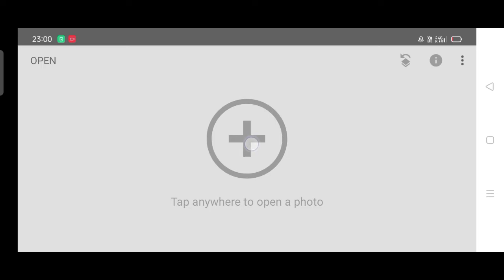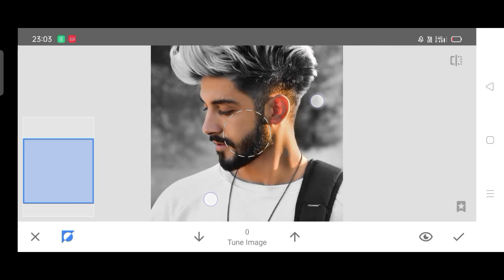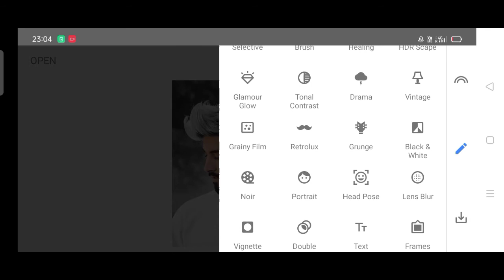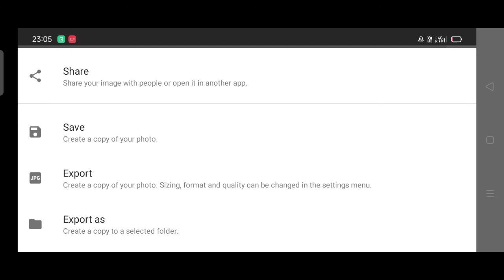Snapseed Oil Pant Photo Editing Effect || Snapseed Face Smooth Photo Editing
snapseed oil pant photo editing
photo editing
oil painting